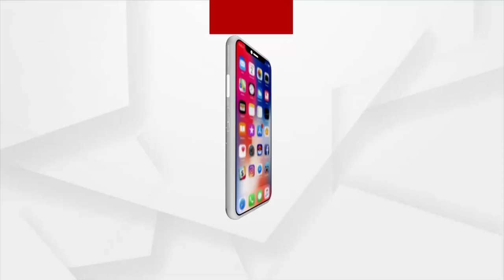Attack on Journalist in Jajpur, District SP and Collector are Puppets of BJD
Jajpur SP and Collector are the Puppets of BJD Party, says a agitated Journalist over attack on Journalists in Binjharpur.